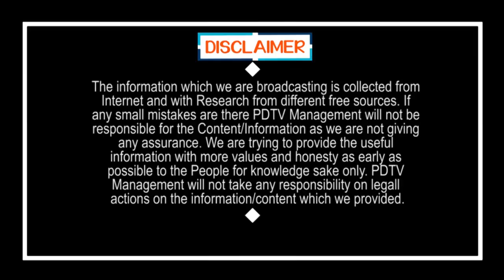AP Capital Shifting to Viskha | బిగ్ బ్రేకింగ్ : విశాఖకు తరలిపోతున్న రాజధాని | PDTV News